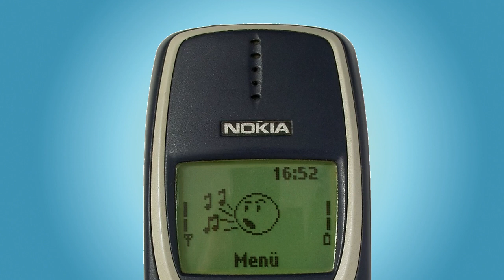NOKIA 3310 ringtone OldFlame